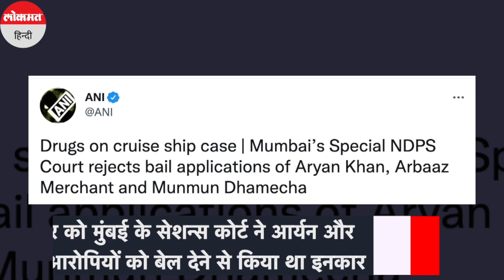Shah Rukh Khan meets Aryan in Mumbai’s Arthur Road Jail । Shah Rukh ने jail में Aryan से की मुलाकात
Shah Rukh Khan meets Aryan in Mumbai’s Arthur Road Jail । शाहरुख ने आर्यन खान से ऑर्थर रोड जेल में की मुलाकात, पिछले 18 दिनों से ड्रग्स केस में हिरासत में है आर्यन खान. नई कोविड गाइडलाइन्स के मुताबिक जेल में परिजन अब कैदियों से कर सकते हैं मुलाकात. आर्यन खान की जमानत याचिका पर बॉम्बे हाई कोर्ट 26 अक्टूबर को करेगा सुनवाई. बुधवार को मुंबई के सेशन्स कोर्ट ने आर्यन और अन्य आरोपियों को बेल देने से किया था इनकार.